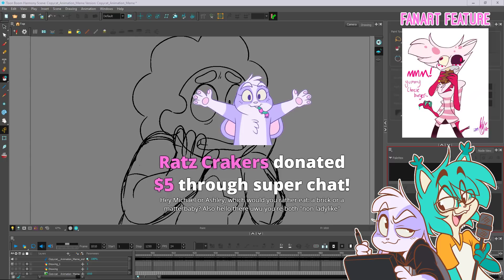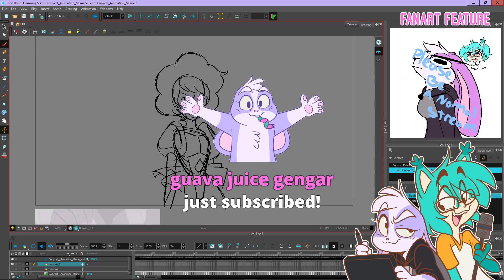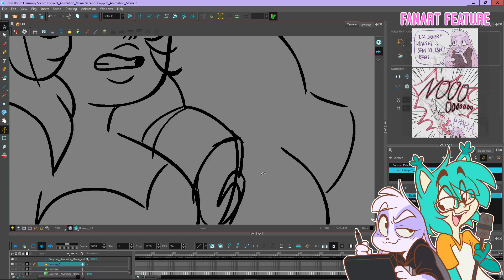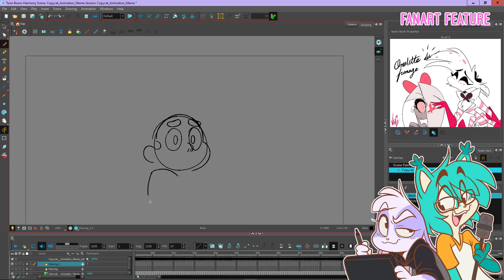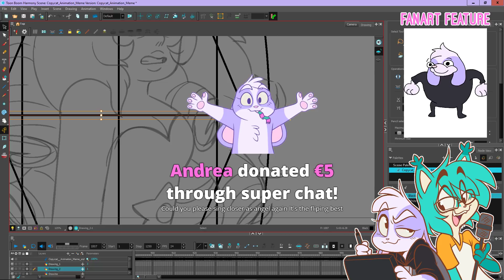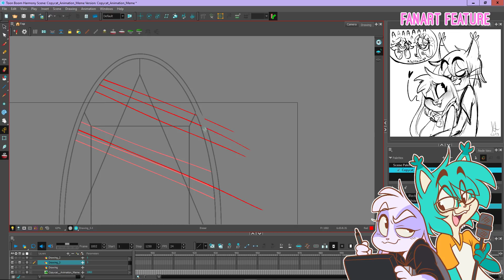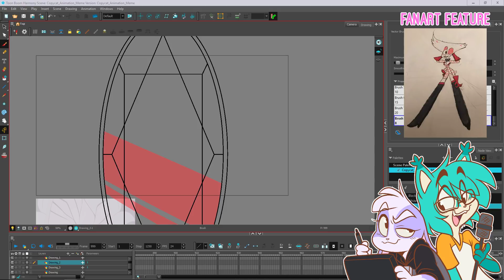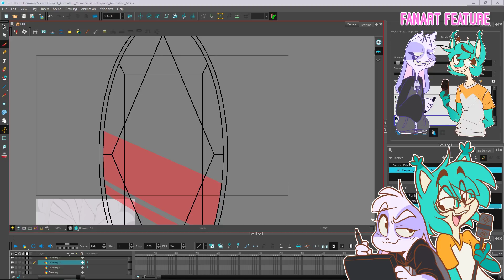[Animation Meme Stream] Steven Universe -COPYCAT- Pt. 2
Join me and Michael as I work on a Steven Universe animation meme!

Tools/Programs Used:
Cintiq 22HD
Toon Boom Harmony Pro (character animation)